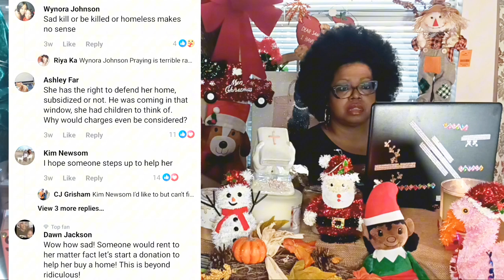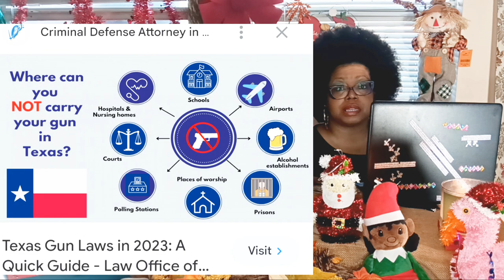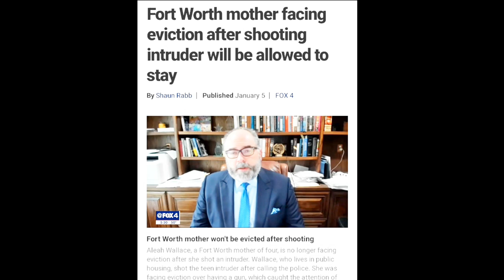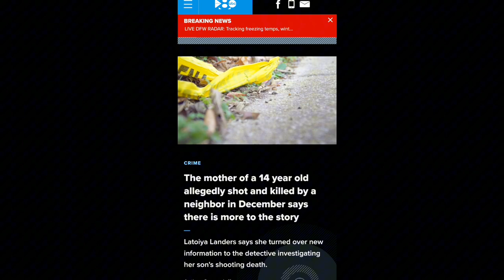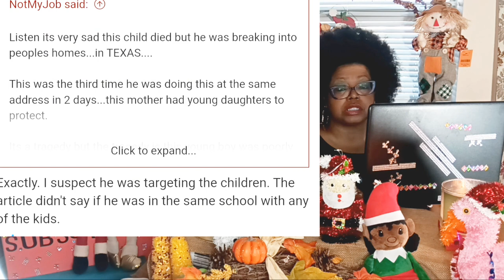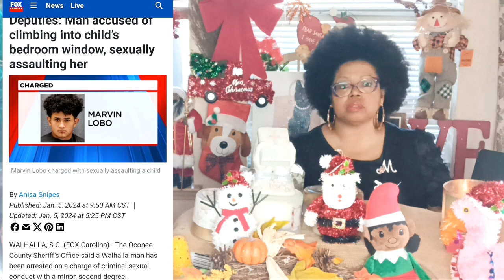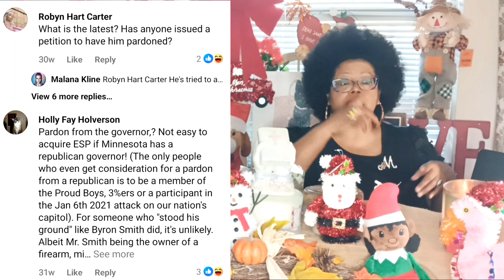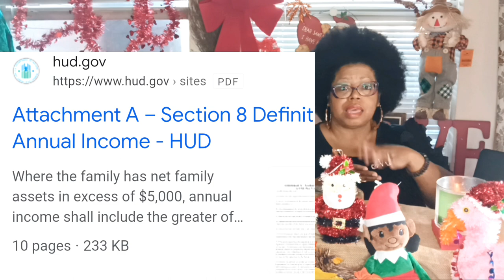Aleah Wallace fatally shot teen breaking into her house in Fort Worth/Citizens fighting back.